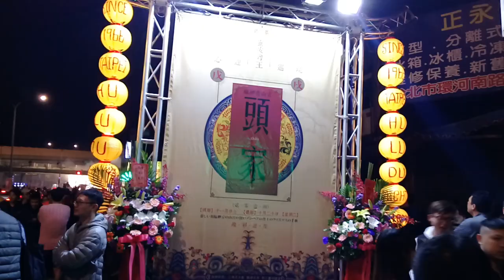107艋舺青山宮靈安尊王聖誕暗訪遶境(第一日)【頭家 葫蘆堵威武獅 炮贊 艋舺青山宮 靈安尊王 聖駕】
頭家 葫蘆堵威武獅 炮贊 艋舺青山宮 靈安尊王 聖駕